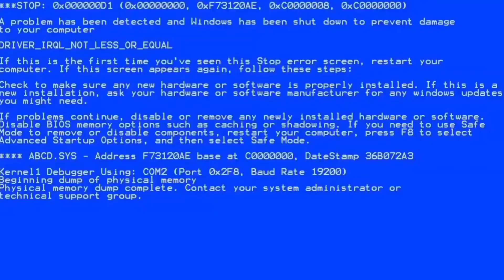SOUL KNIGHT GIFT CODES 4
19newyear – Earn 999 gems

2thaniv – Earn 1,000 gems

Tdy8et – Earn 888 gems

Jinkela – Earn 3 fertilizer

Bigmouth – Earn fertilizer, titan arum and also 500 gems

Cgdth – Earn 700 gems

Willbeby – Earn 888 gems

En3fkzget – Earn 5 ironstone, 5 timber and also 1888 gems

Gestpwierd – Earn ironstone, timber and also 888 gems

Frbk1 – Earn 666 gems

F9z3ha1sun – Earn 1,000 gems

Siont74scj – Earn 600 gems

nerd7Z – Earn 3 ironstone, 3 timber and also 1288 gems

70years – Earn 777 gems

irobot – Earn 5 parts, 5 battery and also 515 gems

imobsessiont – Earn 1888 gems

sunforget – Earn 1111 gems